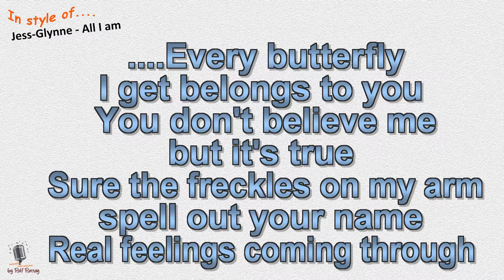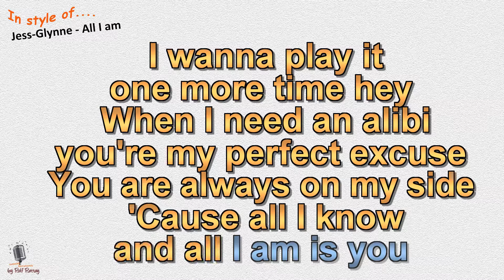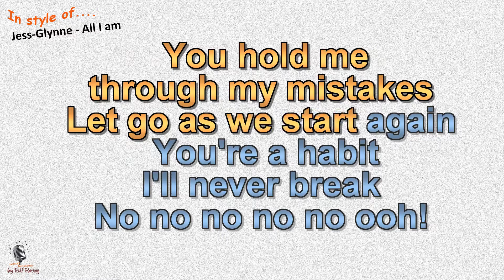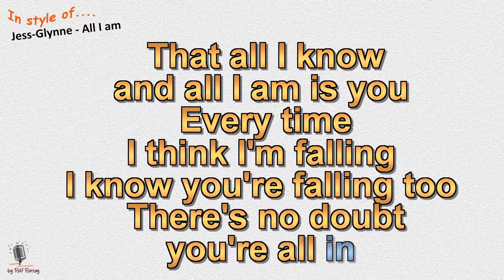Jess Glynne - All I am - Instrumental and Karaoke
In style of Jess Glynne - All I am - Instrumental and Karaoke by rolf rattay